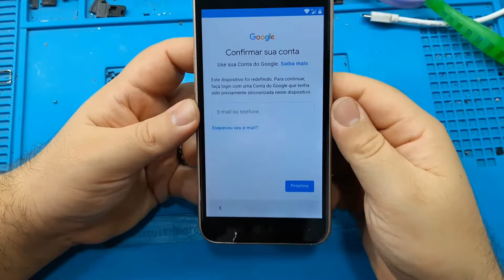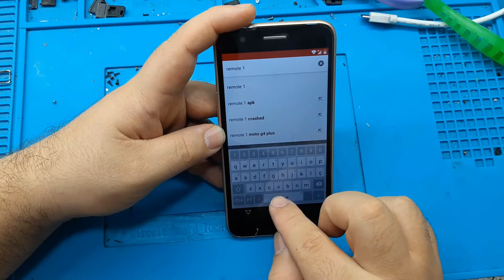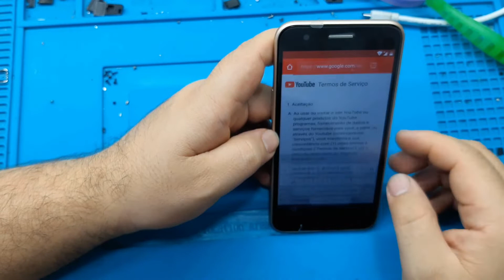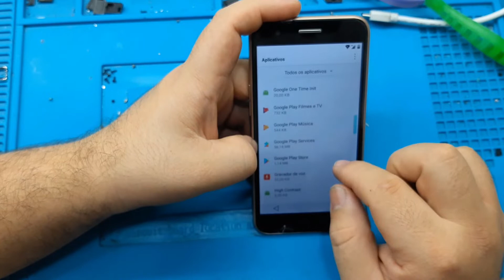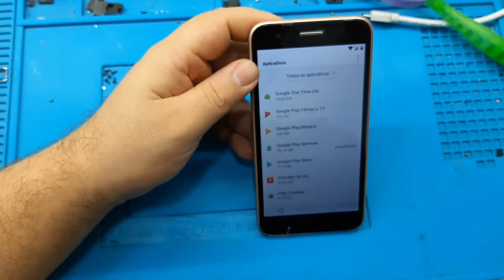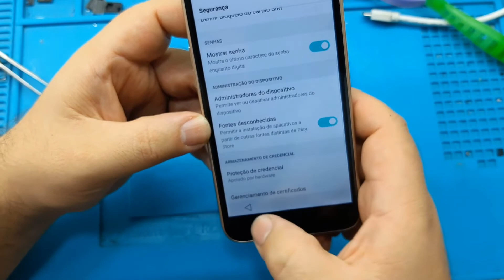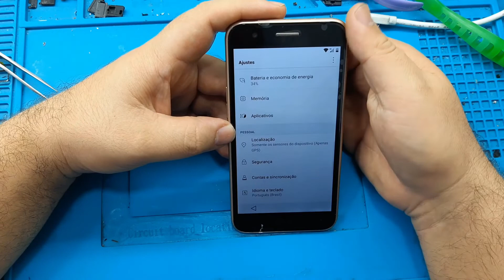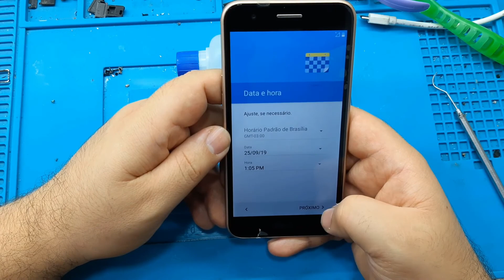Remoção Conta Google K4 2017/K10 2017/K10 Novo/K10 Power (2019)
Ajude o Canal Android Nija a trazer sempre Conteúdo de Qualidade Seja Nosso Patão por apenas R$ 7,00 Mensais!
Conheça Nosso Curso de Manutenção de Celular Android Ninja Basic com 90 Aulas

Veja oque você vai aprender aqui:
Aprenda como Desbloquear a Conta Google K4 2017/K10 2017/K10 Novo/K10 Power (2019), que não ativa as fontes desconhecias, de forma simples seguindo o passo a passo desta video aula! (NÃO PULE PARTES DO VIDEO)

Espero que esta aula ajude você que possa estar passando pelo mesmo problema em sua bancada!

Não conseguiu realizar o desbloqueio?
fazemos remotamente (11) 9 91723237

R$ 50,00
Aceitamos Mercado pago, Pic Pay, Boleto, PagSeguro

Obs.: necessário PC e acesso a internet

Pensando em trabalhar com manutenção de celular?

Espero que ajude quem passa pelo mesmo problema!